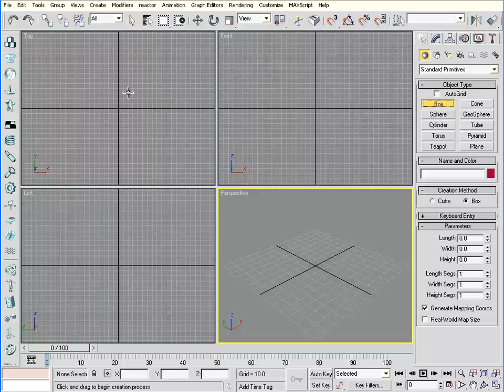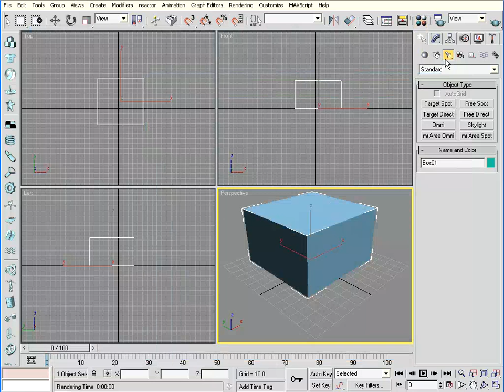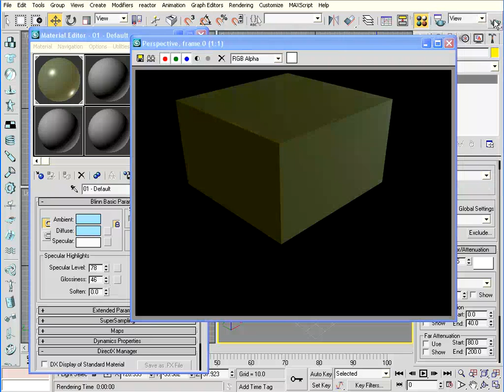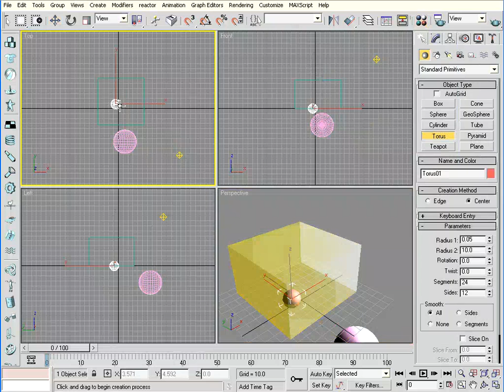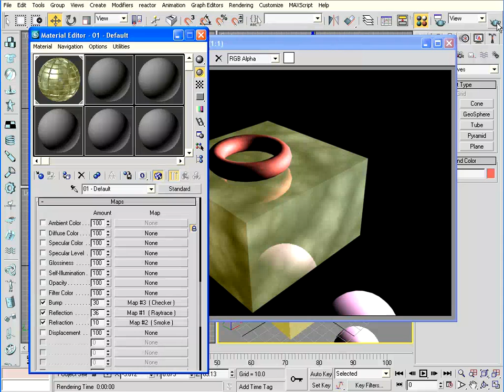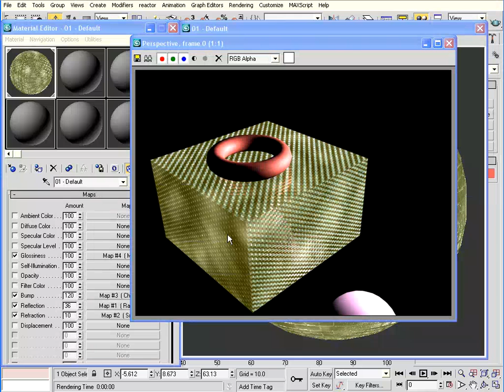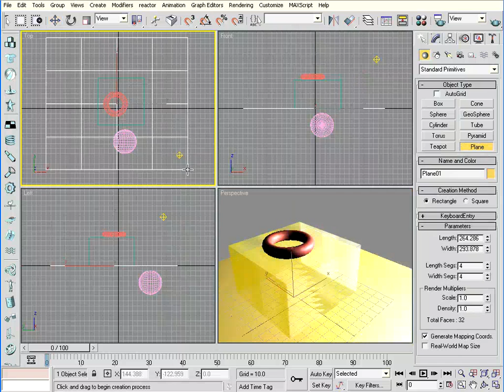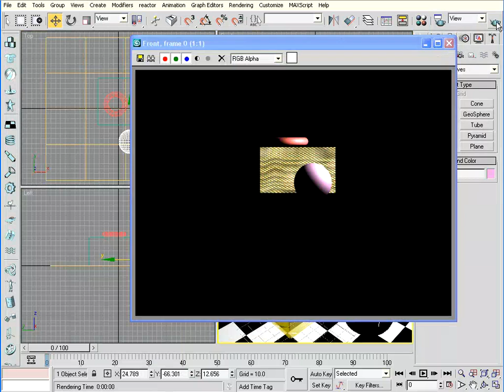3DsMax Tutorial Paket Dasar 07 Material